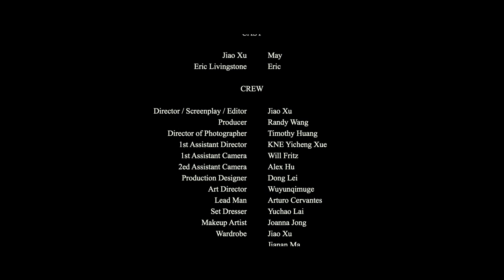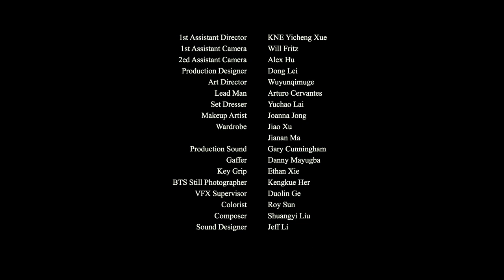Jiao Xu ACCD Film Dream Before Dawn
Set in Hollywood during the mid-1920s, a young and ambitious actress named May is deeply dissatisfied with her career and feels trapped in a relationship with her boyfriend. After much reflection, she decides to break up with him and pursue her dreams of stardom.